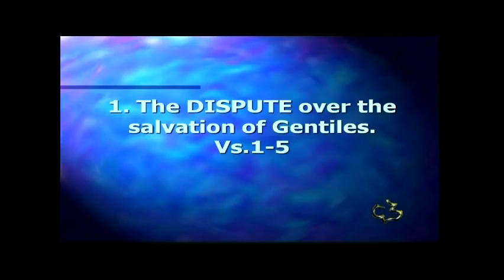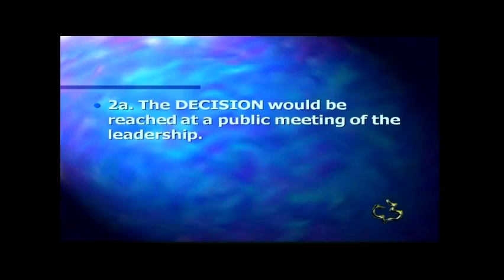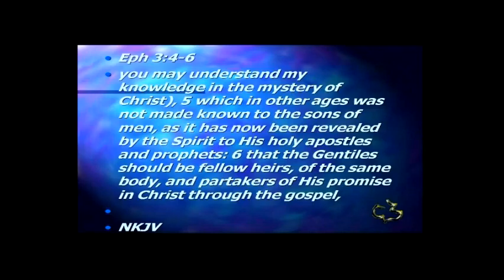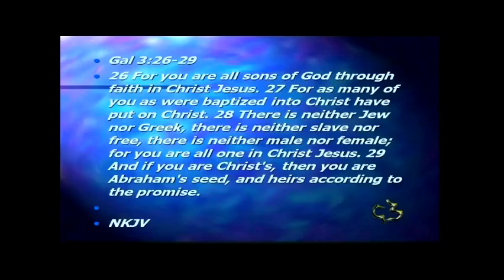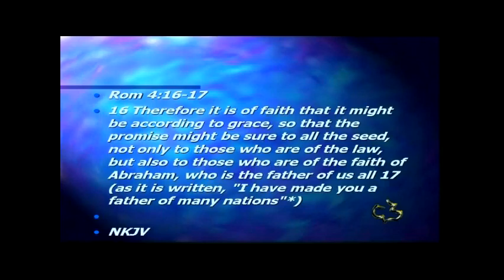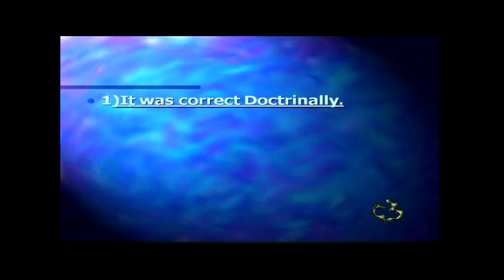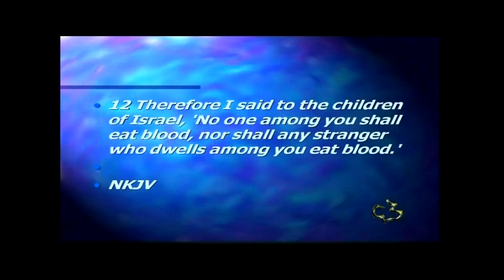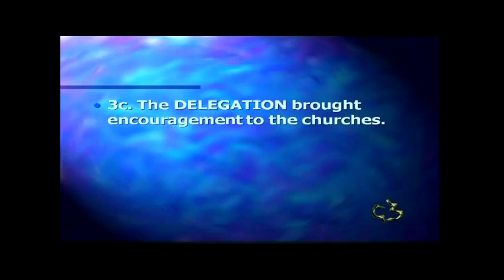New Testament - Acts 15:1-35 - (The Council of Jerusalem)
New Testament - Acts 15:1-35 - (The Council of Jerusalem) - CC Windward - Pastor Tim

New Testament - Acts 15:1-35 - (The Council of Jerusalem) - Calvary Chapel Windward - OAHU, HAWAII - Pastor Tim Newman - From Local Olelo / Oceanic / Time Warner Cable show "A View from Calvary" - Episode # 152 - Original Air Date: 11/15/2014 A.D.